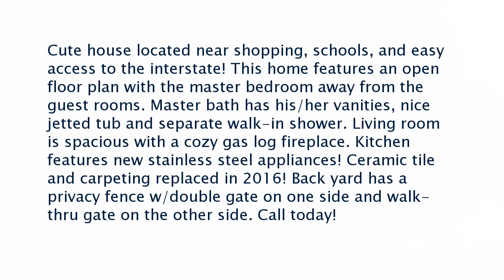Real estate for sale in Benton Arkansas - MLS# 17033577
3022 Shelby Drive
Benton Arkansas 72015
MLS# 17033577

Cute house located near shopping schools and easy access to the interstate! This home features an open floor plan with the master bedroom away from the guest rooms. Master bath has his/her vanities nice jetted tub and separate walk-in shower. Living room is spacious with a cozy gas log fireplace. Kitchen features new stainless steel appliances! Ceramic tile and carpeting replaced in 2016! Back yard has a privacy fence w/double gate on one side and walk-thru gate on the other side. Call today!